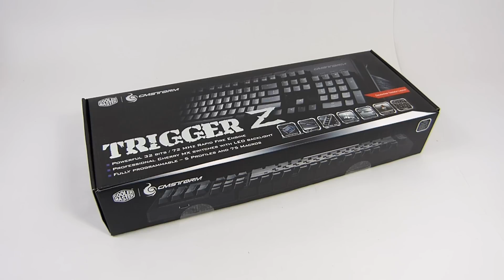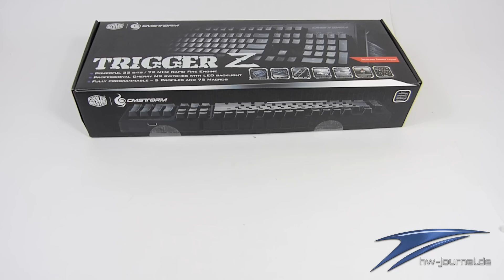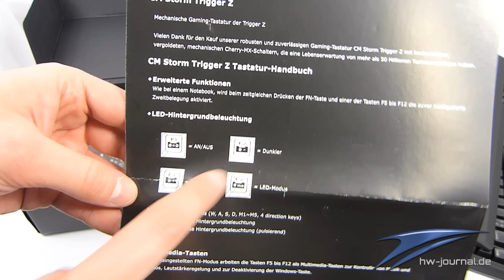CM Storm Trigger Z - Videotest / Unboxing HD/german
Videotestbericht zur CM Storm Trigger Z, ausgestattet mit Cherry MX Brown Switches. Ein direkter Vergleich zur "Ur" Trigger mit Cherry MX Black. Zum Artikel auf der Mainpage